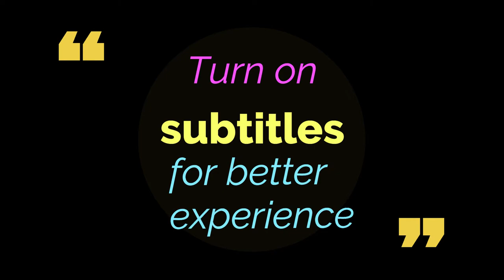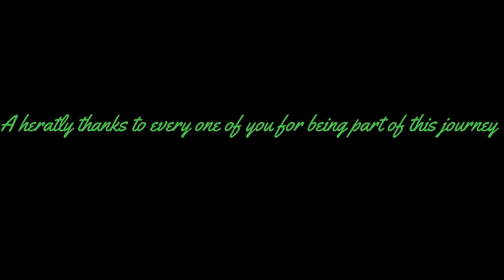Great Lakes Chennai Campus Tour|Part 3|Hostel Life|Scenic Beauty|Leed Campus|Tamil Vlog| English Sub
In this third part of the series, we will explore the natural beauty of this campus. It has a wide variety of plants and trees all around the campus. You can constantly hear bird sounds on the campus.
This is the third part of the series do watch the remaining two to know about the campus entirely.
Follow on Instagram for future updates.
Instagram name is changed to @m2knp_views
Don't get confused with the Instagram name showing in between the video